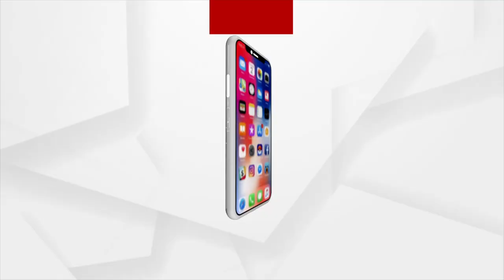Bhakti: Bhabare Bhagabata | EP -265 | Argus News